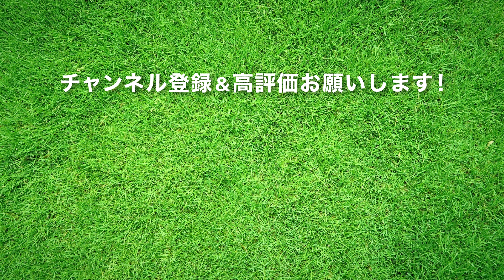WELCOME BACK to JRA HORSE SHOW!! | JRA公式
JRA創立70周年記念　第46回JRAホースショーを開催致します。

FPV（First Person View）ゴーグルを着用して飛行させる小型のドローンを用いてJRA馬事公苑全体の様子と馬術を撮影。
開催に先駆け、普段とは少し違う新しい視点で、リニューアルした馬事公苑内をダイジェストでご紹介します！
臨場感のある新しい視点と立体的で迫力のあるワクワクした映像をお楽しみください。

8年ぶりとなるJRAホースショー、皆様のご来苑をお待ちしております！！！

【関連HP】
▼ JRA HORSE SHOWの特設サイトはこちらから